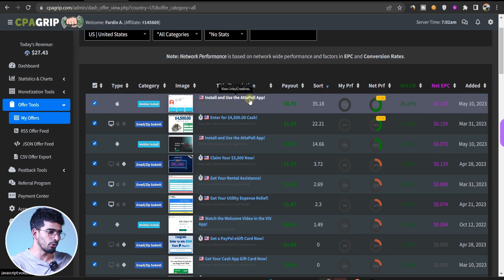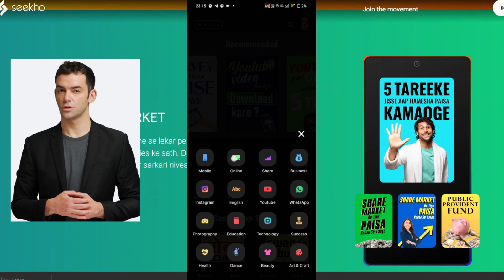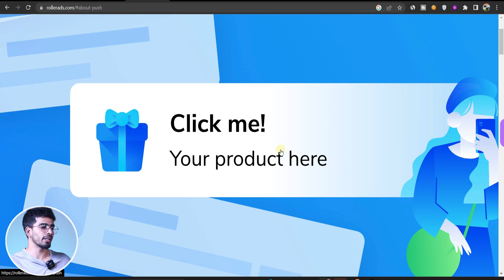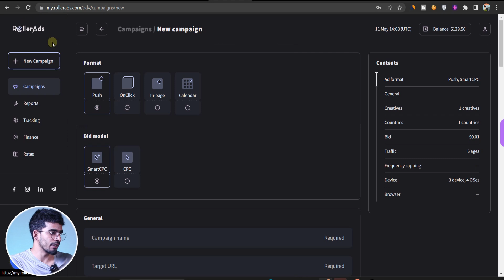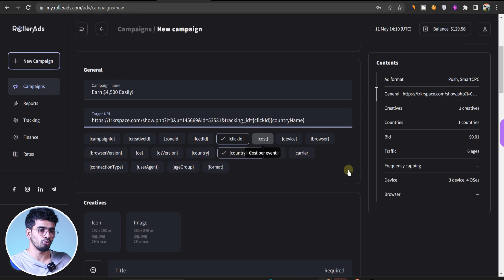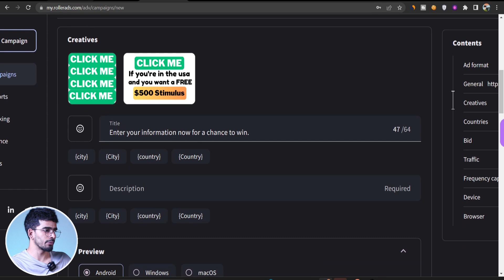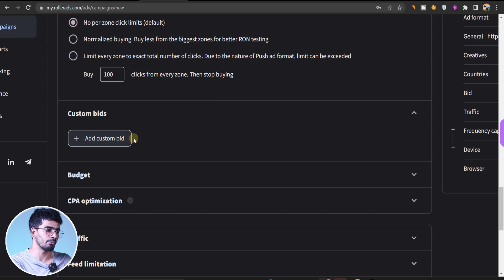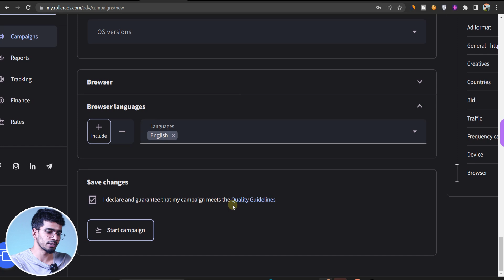CPAGrip Success Secrets: Earn Money Online with Proven Strategies and Techniques | Make Money Online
Freelance Jobs
Typing Jobs
Online Jobs
Part-time job
Freshers jobs
Typing jobs from home
10th pass jobs
12th pass jobs
Part-time Job
Freelance Jobs
Earn Good Income
Fresher Jobs
Part-time job
Part-time income
Excellent income
Freelancer
Cash Adda